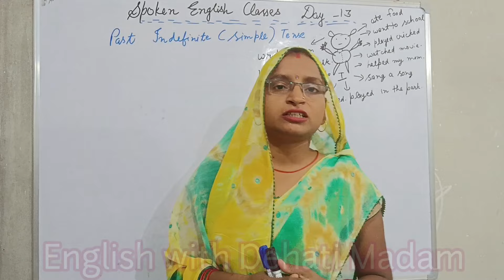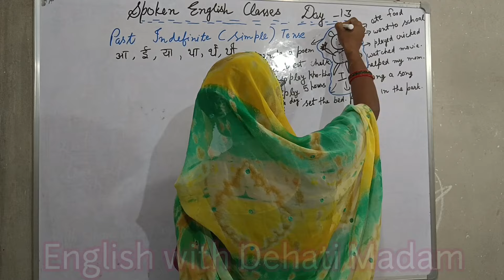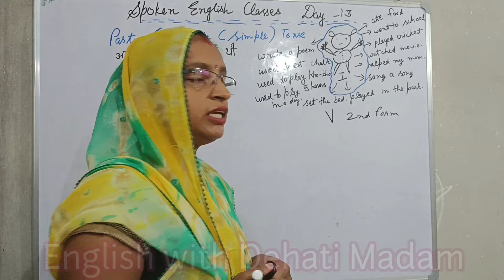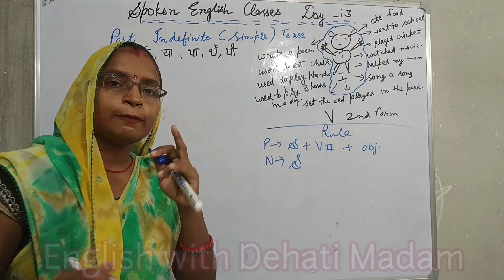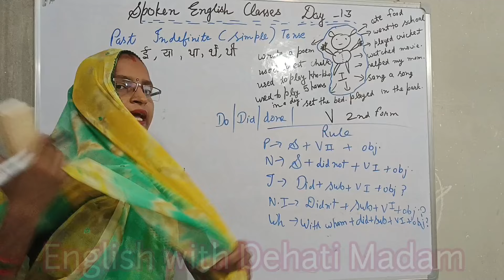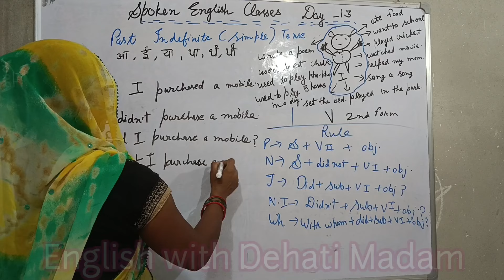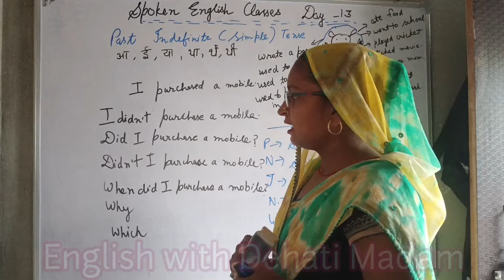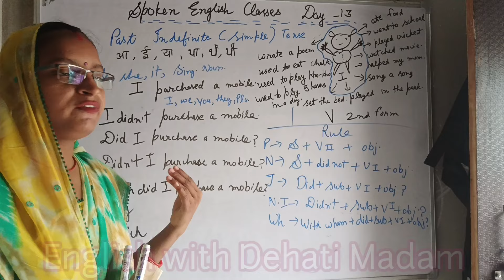Day -13 Spoken English Classes।।अब हर कोई बोलेगा 🗣️ धड़ाधड़ English।। 👈Past indefinite Tense 🤷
English grammar
Learn English
present indefinite tense practice
how to do English speaking practice
English with Dehati Madam
dehati madam
tenses
spoken English